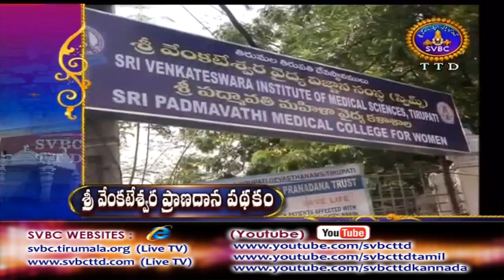Adhyatmika Viseshalu | 9AM | 17-02-18 | SVBC TTD